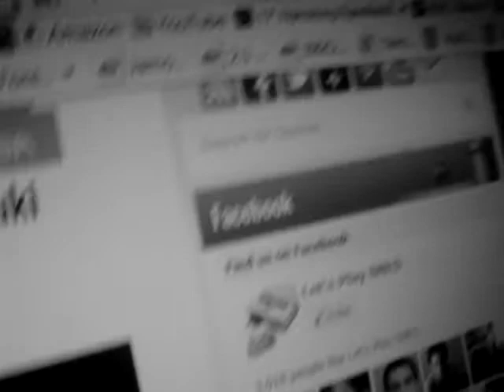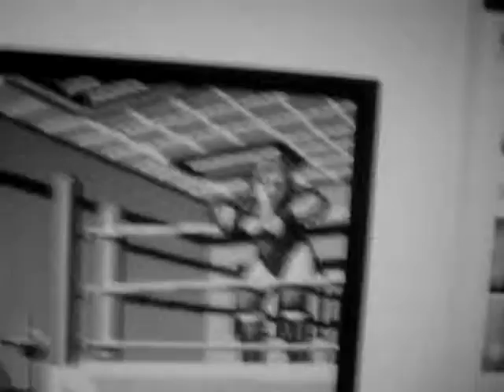STEWART STARDUST UUH